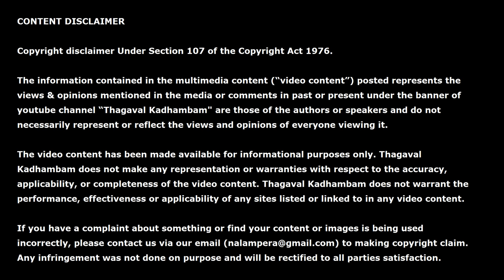உங்கள் துணியில் எந்த வித கறை படிந்தாலும் இனி கவலை வேண்டாம்.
தகவல் கதம்பத்தில் வீட்டு மருத்துவம், அழகு குறிப்புகள், சமையல்  குறிப்புகள் மற்றும் பயனுள்ள தகவல்கள் அனைத்தும் இடம் பெறும்.